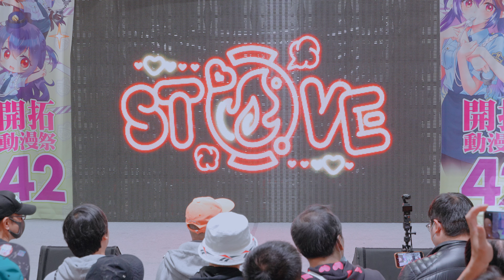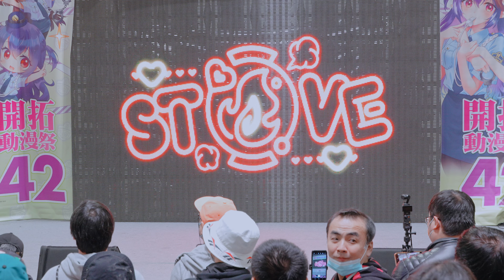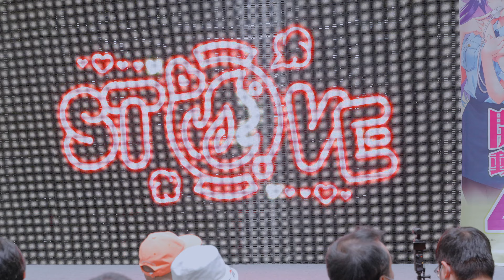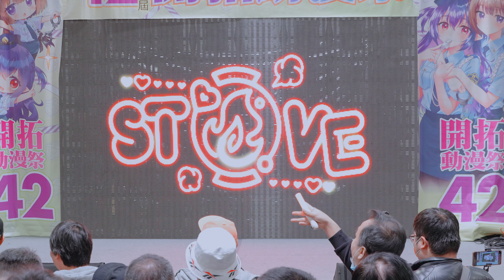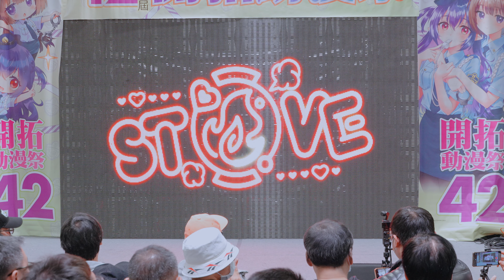20240223 暖爐 -Stove- （＊ˊワˋ＊）🎵FF42 開拓動漫祭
暖爐 -Stove- （＊ˊワˋ＊）